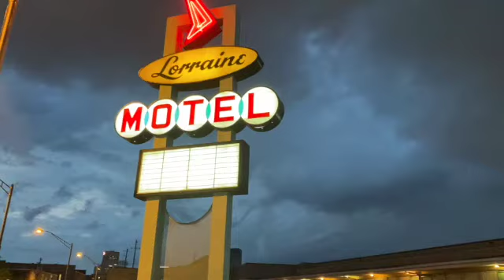Big river crossing and Lorraine motel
Longest pedestrian bridge over the mighty Mississippi from Memphis, TN to West Memphis, AR.
Brief stop at Lorraine motel where MLK was martyred.